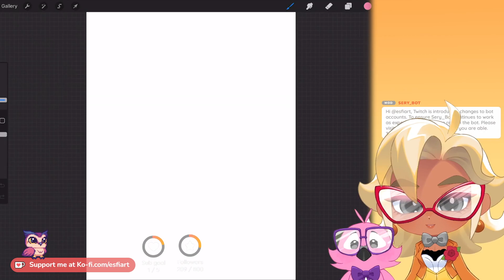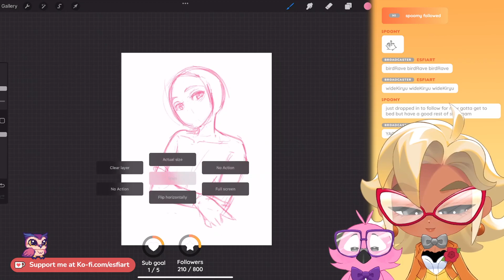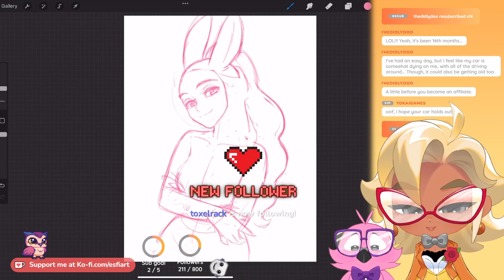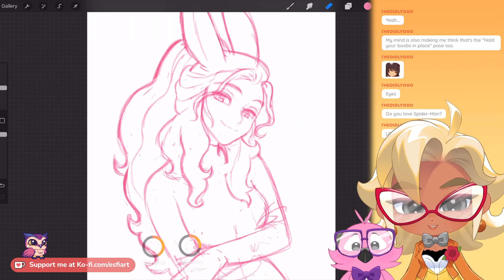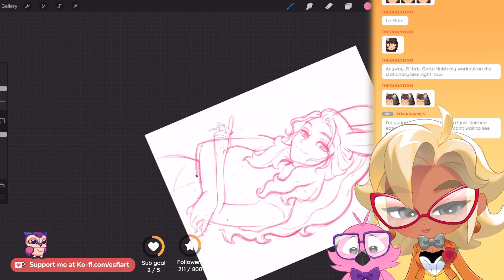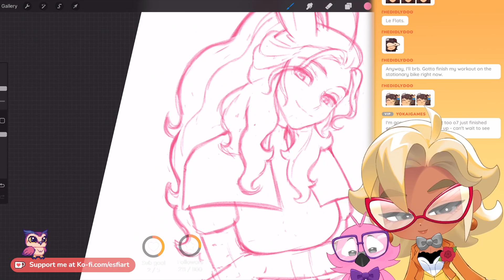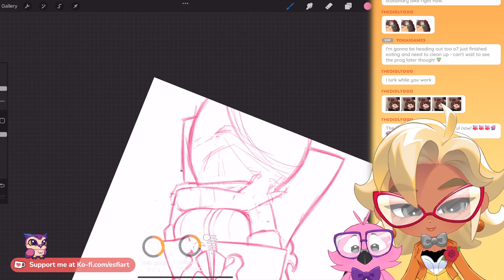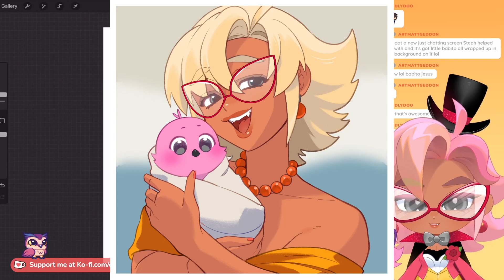[2/20/2024 VOD] - Chloe's Skeb/Surprise Style - Waist up / Half Body PT. 1